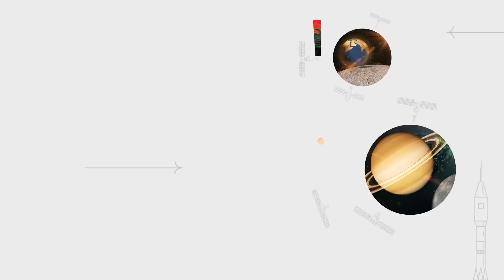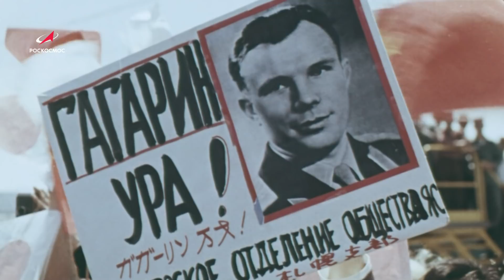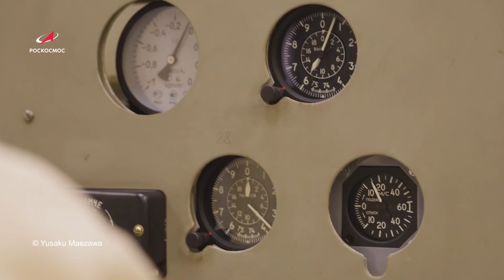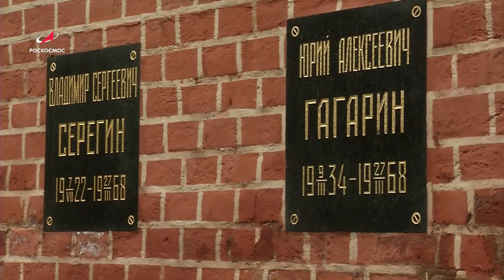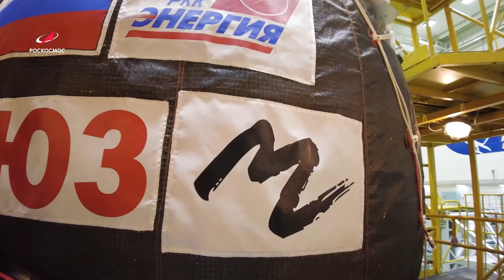«Мой космос»: портрет участника космического полёта Юсаку Маэзавы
20 декабря, после 12 дней на орбите на Землю вернулся экипаж в составе которого: космонавт Роскосмоса Александр Мисуркин и участники космического полёта президент корпорации Start Today Юсаку Маэзава и его личный ассистент Йозо Хирано.

Юсаку Маэзава рассказал телестудии Роскосмоса о мечте полететь в космос, подготовке в Звёздном городке, и своём предшественнике — Акияма Тоёхиро, первом японце на орбите.